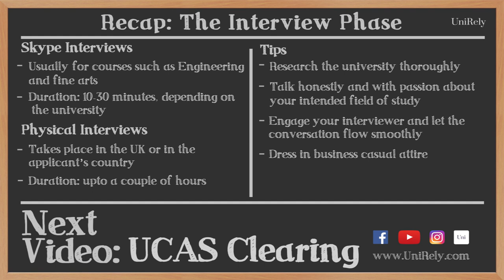Tips to ace your College Interview | Study in the UK | UniRely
If you are applying to universities abroad, you might get interview calls. Watch this video to learn some tips to ace your college interview, whether it’s over Skype or in-person, when applying to the UK for an undergraduate degree.